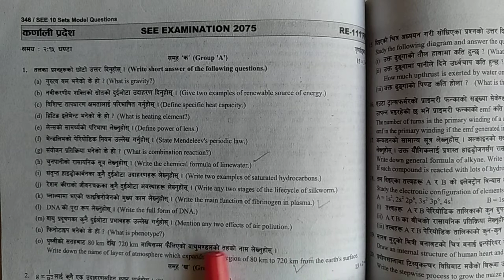SEE 2075: Province 6: Group A: Science Quick Revision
The purpose of this work is to help students understand and memorise answers easily. The content is made for examination preparation, SEE Nepal Board.
Kindly, send feedback and suggestions 👍👍👍👍😊